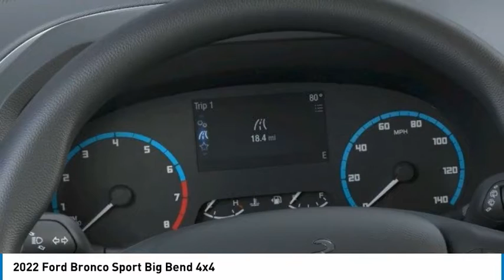2022 Ford Bronco Sport North Hollywood,Los Angeles,San Fernando Valley,Glendale,Burbank G20317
2022 Ford Bronco Sport Big Bend 4x4

5500 Lankershim Blvd.

SUNRISE FORD NORTH HOLLYWOOD, PROUDLY SERVING NORTH HOLLYWOOD, LOS ANGELES, SAN FERNANDO VALLEY, GLENDALE, BURBANK, AND SURROUNDING CALIFORNIA LOCATIONS THIS VELOCITY BLUE 2022 Ford BRONCO SPORT IS EQUIPPED WITH A 3 Cylinder Engine, AUTOMATIC TRANSMISSION, AND RECEIVES AN ESTIMATED 25 City/28 Hwy MPG. NORTH HOLLYWOOD CALIFORNIA 91601. Blue Metallic 2022 Ford Bronco Sport Big Bend 4WD 8-Speed Automatic 1.5L EcoBoost 25/28 City/Highway MPG